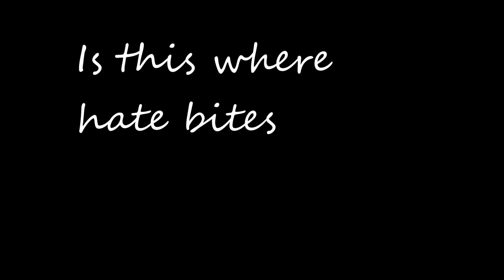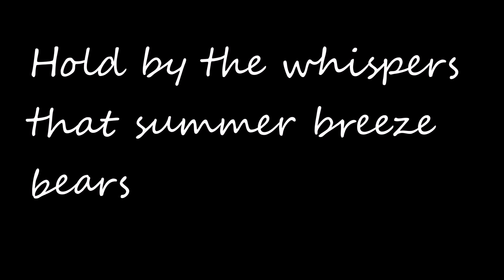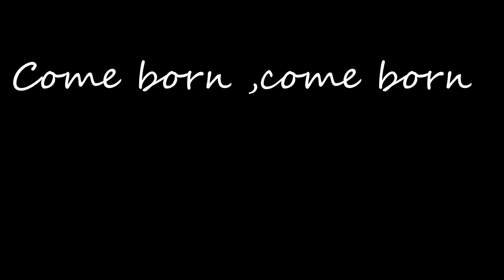Rotting Christ-Nemecic HQ (Lyrics)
Rotting Chirst - Nemecic
Album : Theogonia